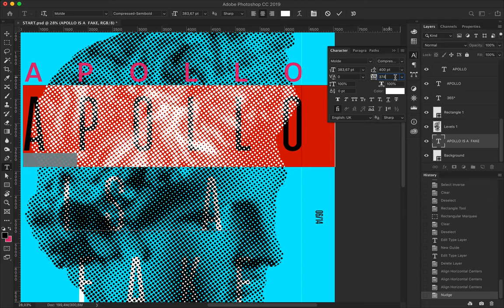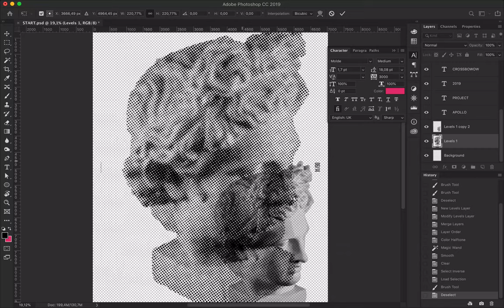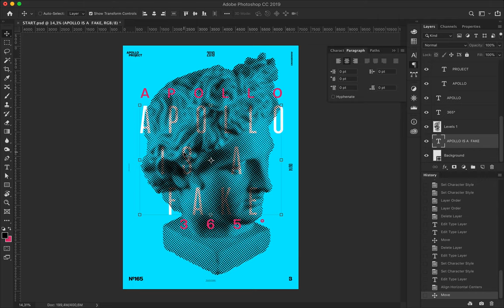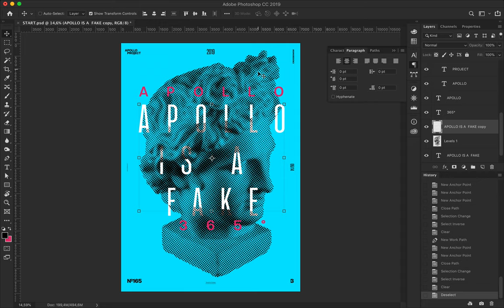Looking at you #6 Speed Art Poster #165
On this poster, you can appreciate bigger dots in Apollo's head, a Cyan (blue) background, and a minimalistic touch of typography.